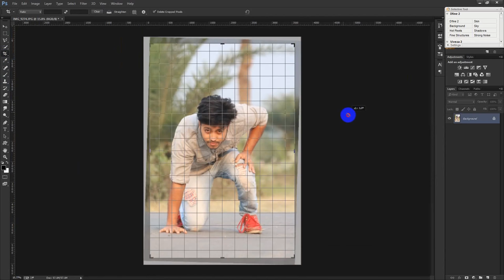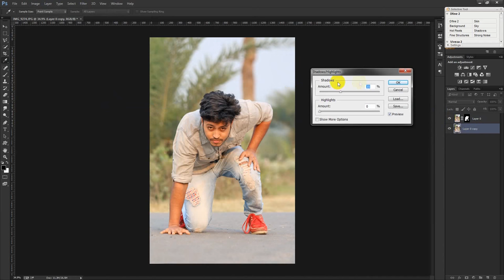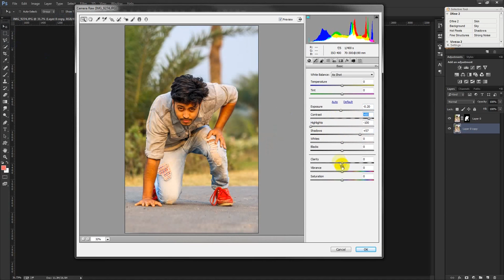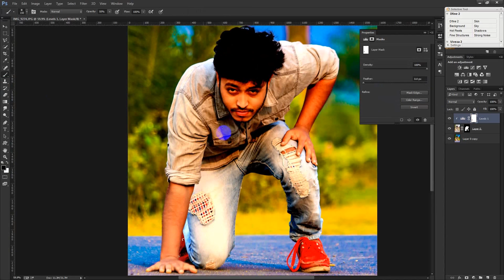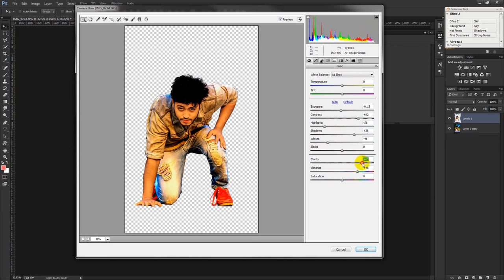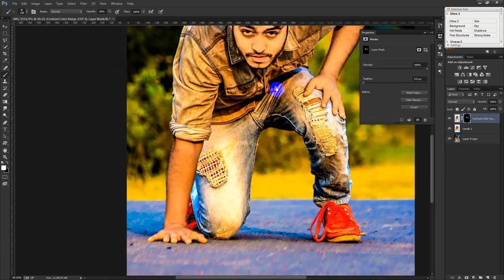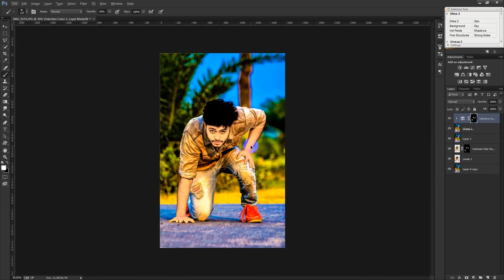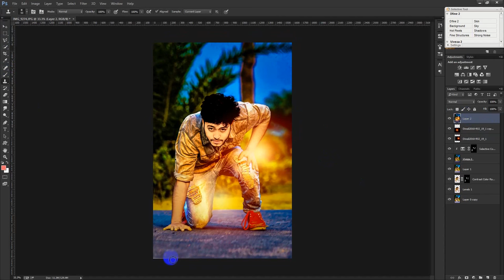Photoshop Tutorials | High Contest Effects in Photoshop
Welcome to another High Contest Effects tutorial in Photoshop. In this video I will show you how to create simple and nice looking abstract artworks using a model, some elements and your own created objects. Photoshop Tutorials | High Contest Effects in Photoshop